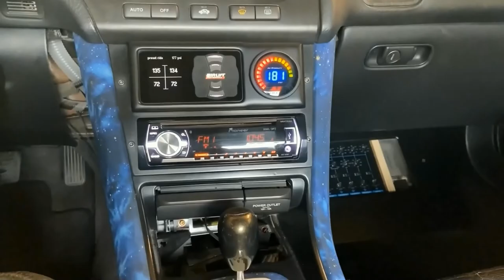Acura CL Type-S Bagged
Short walk around of my buddies 2003 Acura CL Type-S YA4. IG: ocd_low
-Air Lift Performance